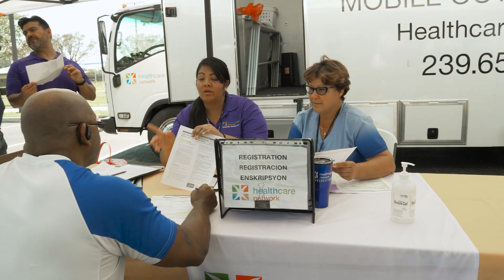Healthcare Network | About Us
Healthcare Network is a medical and dental home founded in 1977, where everyone in the community can receive patient-centered, team-based and comprehensive healthcare services – regardless of their job or insurance status. We fill an important gap for those without insurance or in need of financial assistance to pay out-of-pocket expenses. You can learn how Healthcare Network is breaking barriers for thousands at HealthcareSWFL.org and how you can help us build a better, healthier tomorrow.